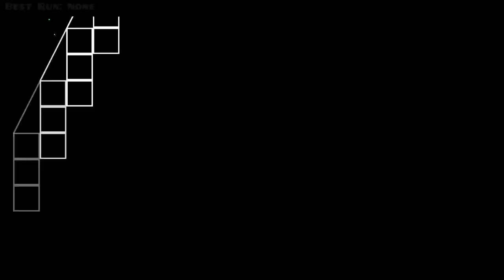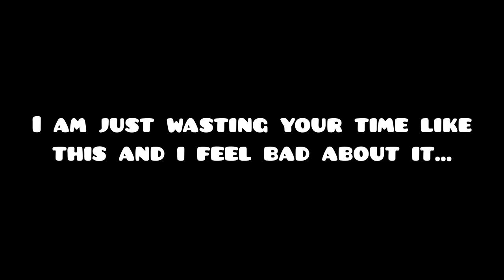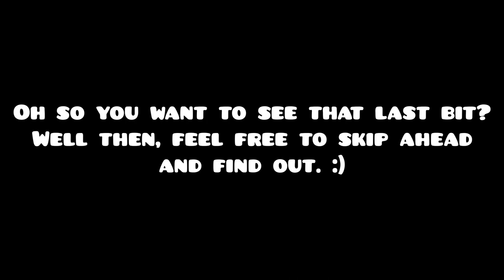my short April Fools auto layout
My 2nd Extreme Demon has been completed, or was it...?

Song: ~NK~ Figures by Rukkus
Level ID: (won't finish and upload as it may be buggy on different refresh rates which i cba to fix)